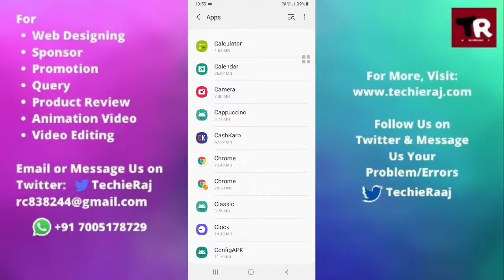Samsung M12 Camera Failed Problem Solved